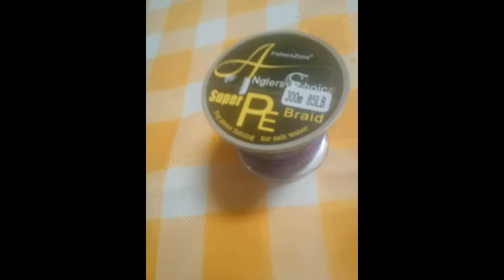Rubrica multi-filamento multicolor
Fio de pesca comprado na Amazon, multi-filamento e multicolor
O fio perdeu as cores ao fim de algumas pescas.